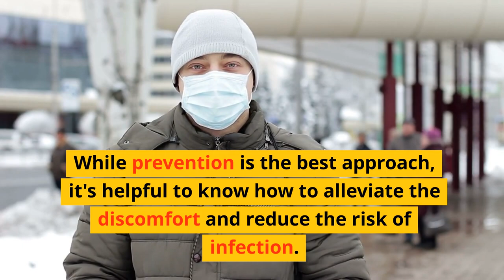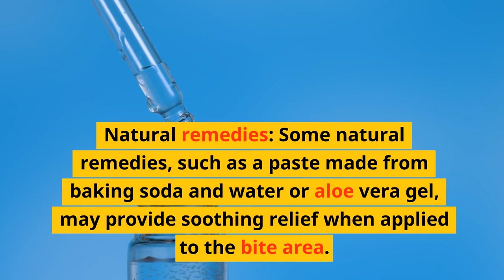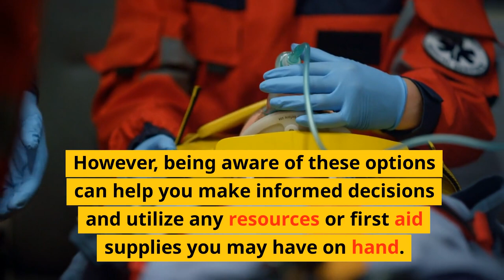Dealing with insect bites in a survival situation - Steven Kelly